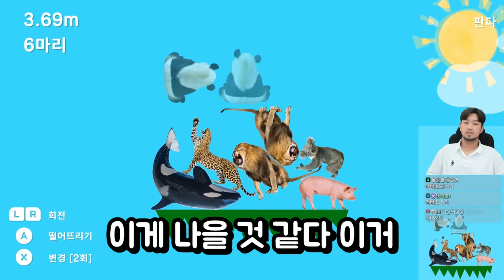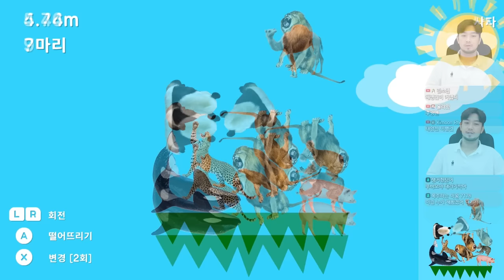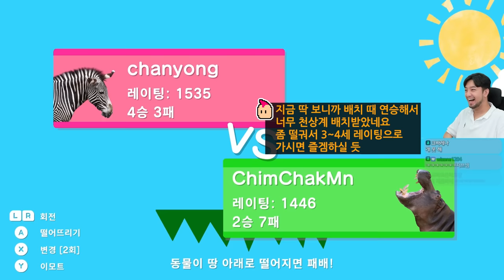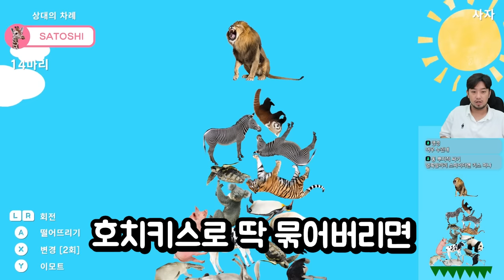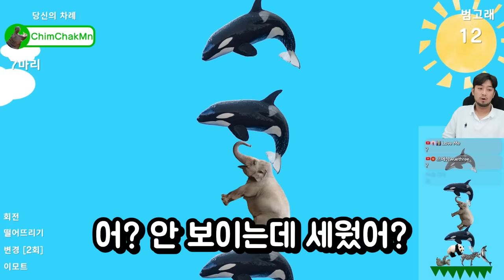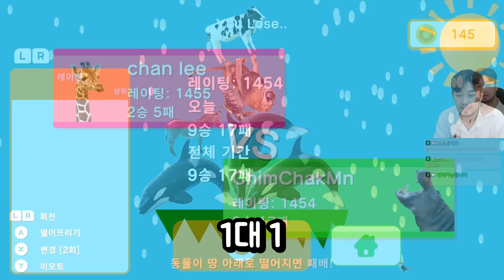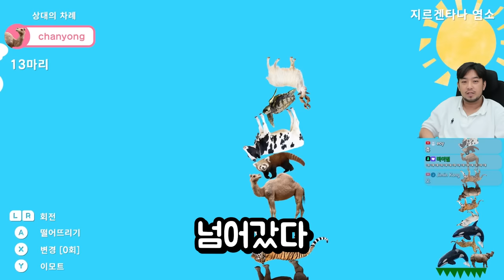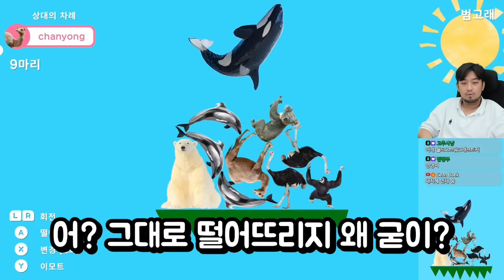난 상대가 누구든 언제나 최선을 다한다. 그게 비록 초등학생일지라도.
동물 타워 배틀

▶출연: 침착맨
▶편집: 11수자, 23수자